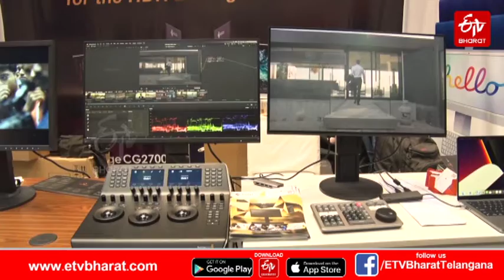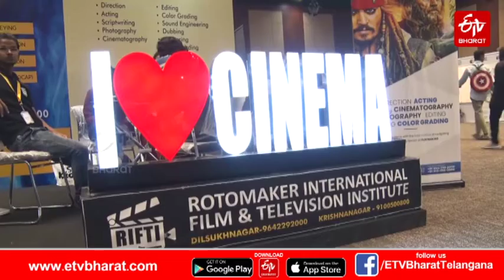డిజిటల్‌ రంగంపై ఆసక్తి ఉంటే.. ఇండియా జాయ్‌-2022||India joy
డిజిటల్‌ రంగంపై ఆసక్తి ఉంటే.. ఇండియా జాయ్‌-2022
India joy
INDIA JOY 2022 IN HYDERABAD
ETV Balbhart comics